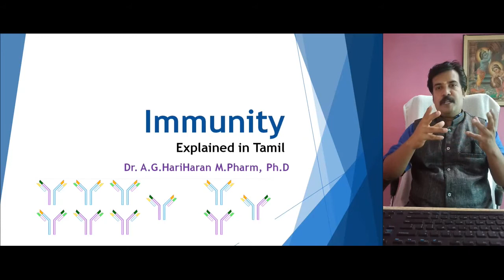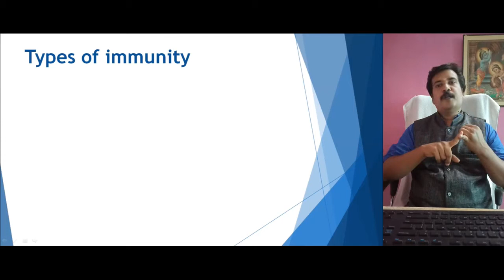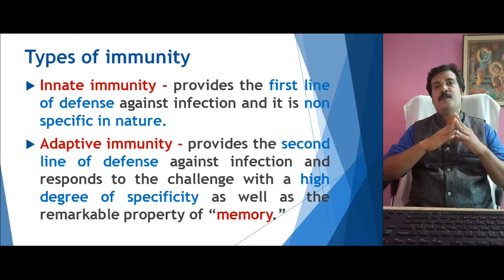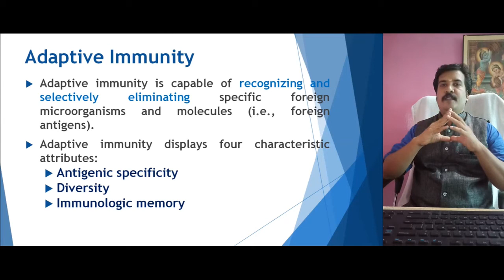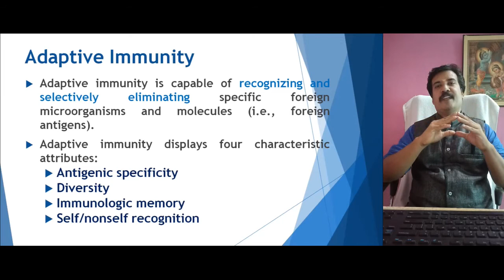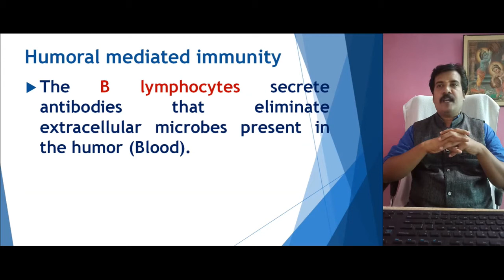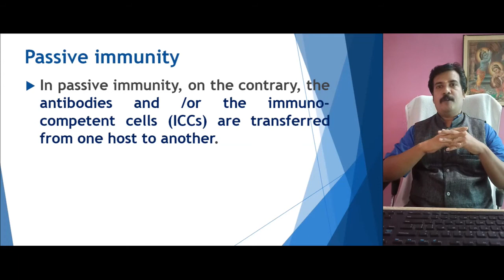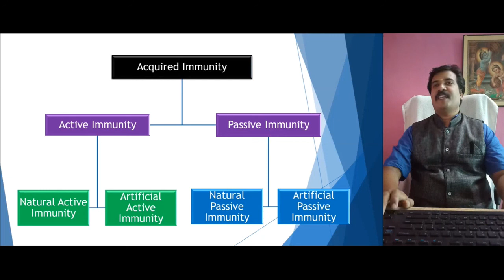Immunity and Types of Immunity Explained in Tamil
What is Immunity?
Types of Immunity
Innate immunity
Adaptive immunity
Types of Adaptive Immunity
Humoral mediated immunity
Cell Mediated Immunity
Acquired Immunity
Active immunity
Passive immunity